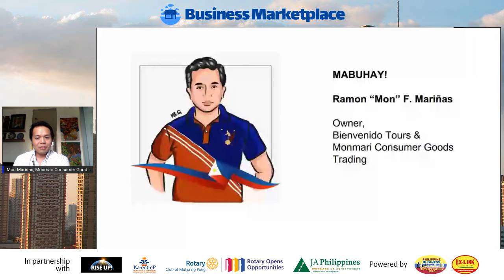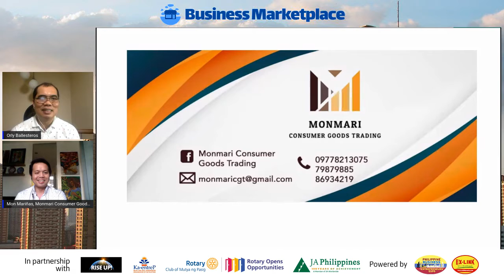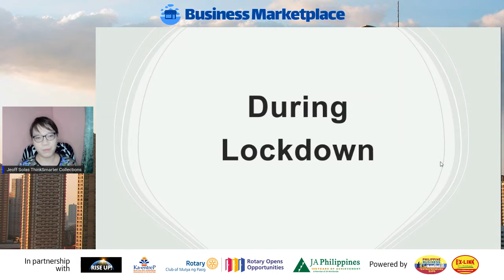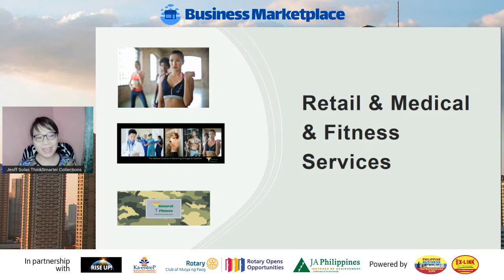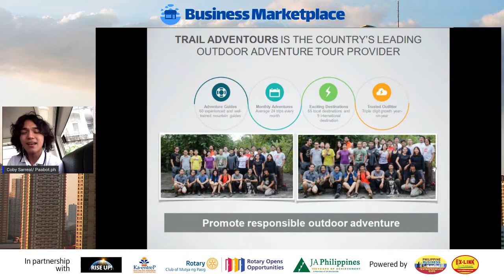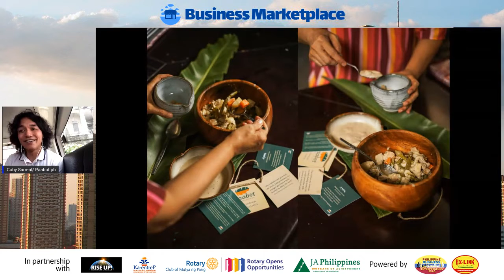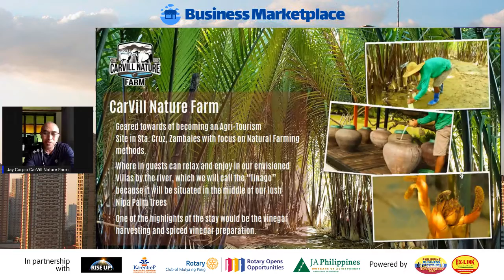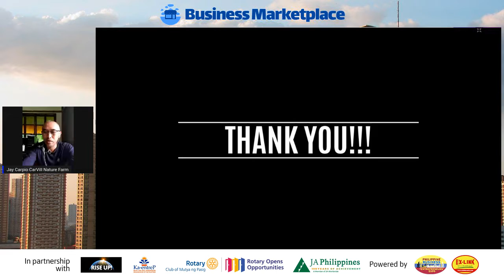Tourism Entrepreneurs that Pivoted to New Businesses Because of the Pandemic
Business Marketplace Episode 8 focus on tourism entrepreneurs that successfully pivoted during the pandemic.

Learn and gain insights !